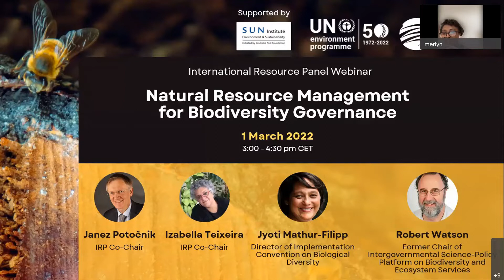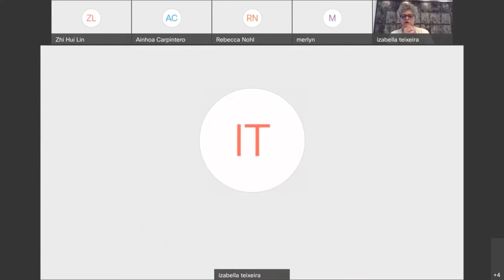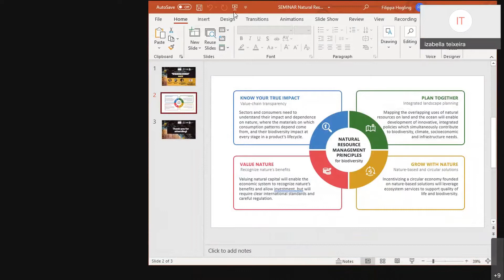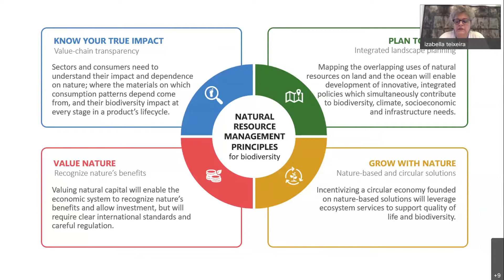IRP Webinar: Natural Resource Management for Biodiversity Governance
Action on the key drivers of biodiversity loss must be taken at upcoming global events – particularly the Convention on Biological Diversity’s (CBD) 15th Conference of the Parties (COP15).

In 2021, the International Resource Panel (IRP) Co-Chairs Janez Potočnik and Izabella Teixeira outlined principles for halting and reversing biodiversity loss through natural resource management in their opinion piece Building Biodiversity. IRP then facilitated a high-level roundtable, bringing together leaders from global nature, development, and civil society organizations to discuss practically operationalizing these principles.

Based on key messages from our Co-Chair's piece and from a group of global leaders, this webinar held on the 1st of March 2022, gave insights on how natural resource management can become a powerful force in implementation of the next global biodiversity targets, to be agreed at CBD COP15.

Panelists:
Izabella Teixeira, Co-Chair of the International Resource Panel
Janez Potočnik, Co-Chair of the International Resource Panel
Jyoti Mathur-Filipp, Director of Implementation Convention on Biological Diversity
Robert Watson, Former Chair of the Intergovernmental Science-Policy Platform on Biodiversity and Ecosystem Services